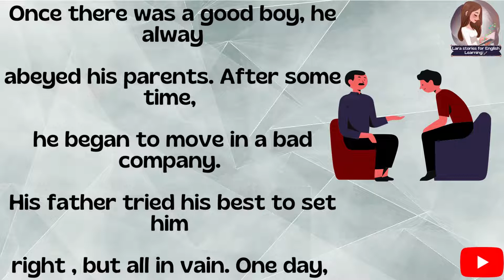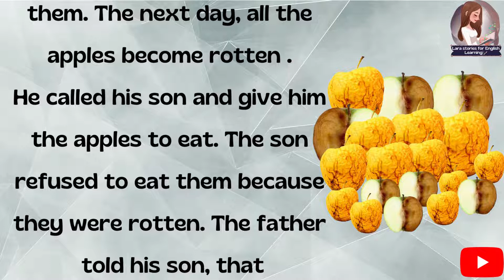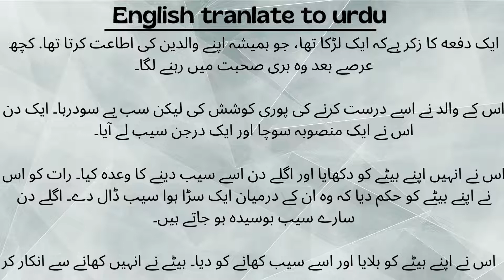Learn English through story with translate to Urdu/valuable story/ bad company/improve your english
This video can help you Learn english vocabulary, Grammar,improve your English and give english speaking tips. This video is dedicated to interesting story, learn English through story ,listing this story and watch this video to learn and improve your  English .This channel  content provide different English learning skills and after watching this videos spoken English easily

short story
motivational story
story
short stories,
moral stories in english
motivationa
moral story
moral story
english story
Bad company
learn english through stories
learn english
learning english
learn
study english
english through stories
learning enlish through stories
learning english through stories intermediate level
how to improve english
learn english
english tips
speak english
english grammar
improve english
improve english writing
improve your english every day
improve your english in 30